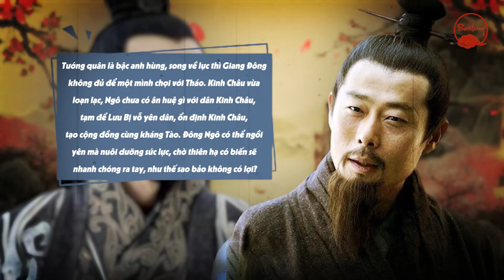TRẬN XÍCH BÍCH - VỞ KỊCH LỚN TAM QUỐC (PHẦN 4): CHIẾN LƯỢC "XOAY TRỤC" CỦA LỖ TÚC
Ở phần trước, chúng ta đã bàn về tương quan và hành động của 2 phe Lưu Bị - Tôn Quyền quá nhiều, bây giờ hãy nói về nam chính đóng vai bi trong vở diễn này, đó là Tào Tháo

▶ TRẬN XÍCH BÍCH - VỞ KỊCH LỚN TAM QUỐC (PHẦN 3): CHIÊU TRÒ CỦA CHU DU VÀ GIA CÁT LƯỢNG
▶ TRẬN XÍCH BÍCH - VỞ KỊCH LỚN TAM QUỐC (PHẦN 1): TÀI TRÍ XUẤT CHÚNG CỦA CHU DU
▶ TRẬN XÍCH BÍCH - VỞ KỊCH LỚN TAM QUỐC (PHẦN 2): KIỆT TÁC VĨ ĐẠI NHẤT LỊCH SỬ
▶ LỤC XUẤT KỲ SƠN - GIA CÁT LƯỢNG KHÔNG THỂ THẮNG NỔI TƯ MÃ Ý LÀ VÌ ĐÂU?
▶ GIẢI MÃ KINH CHÂU (FULL): VÁN CỜ KINH ĐIỂN CỦA BA TAY CHƠI NGỤY - THỤC - NGÔ
▶ GIA CÁT KHÁC - TỪ THIÊN TÀI CHÍNH TRỊ ĐẾN THẢM CẢNH GIA TỘC CHẾT SẠCH ĐỀU DO THÓI NGÔNG CUỒNG